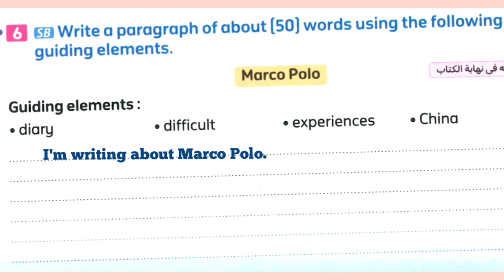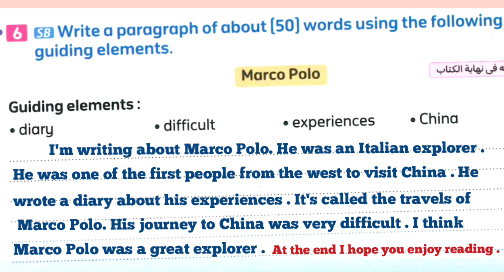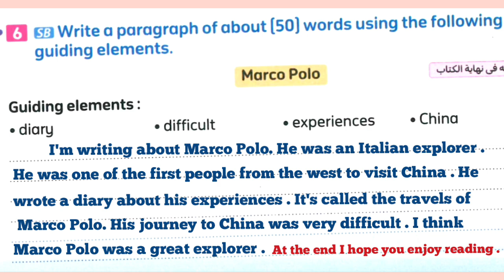برجراف عن Marco Polo \ كونكت 6 يونت 5 ليسون 1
برجراف سهل وبسيط بمقدمة وخاتمة عن Marco Polo \ كونكت 6 يونت 5 ليسون 1
برجراف عن your pet حيوانك الاليف
  منهج الانجليزي الصف السادس الجديد
شرح الجزء الاول من ليسون 2 جرامر مضارع بسيط وظروف التكرار present simple and adverbs of frequency